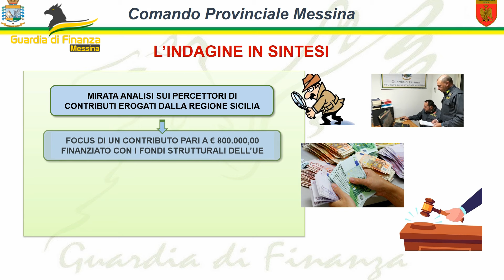Torrenova: Fondi europei utilizzati per il trading on line, denunciato imprenditore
I Finanzieri della Tenenza di Sant’Agata di Militello hanno anche notificato un sequestro di beni, ai fini della confisca, per un valore di 320 mila euro